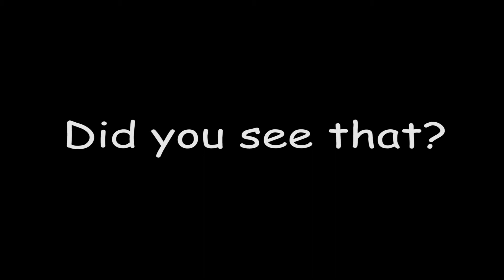[MGO2R] Buttlights #2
Illuminati Confirmed...twice